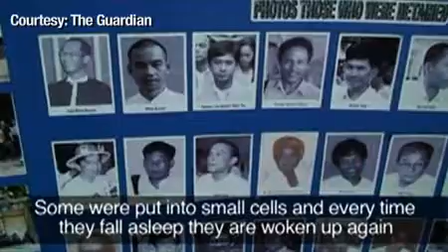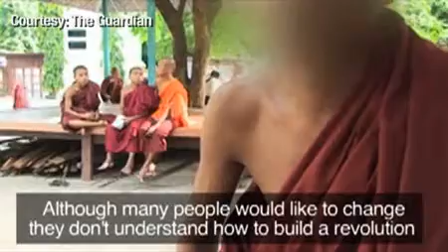From inside Burma plans for new uprising against military